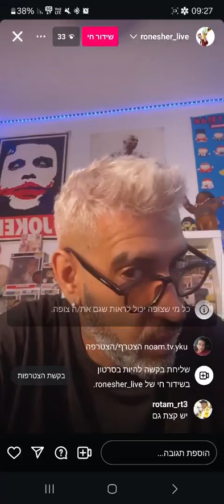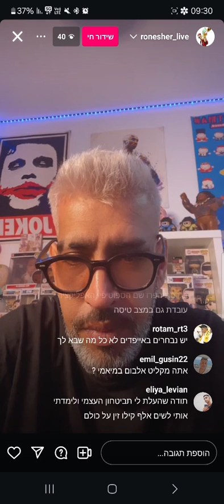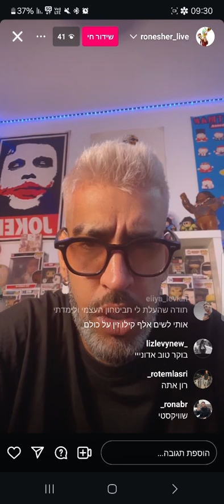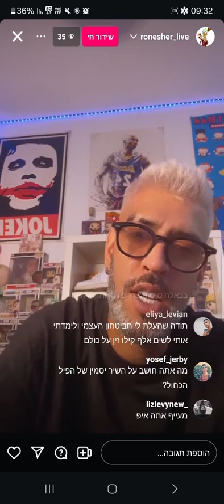רון נשר בלייב בוקר על הטיסה הקרובה למיאמי, יוקר המחייה בישראל והפרויקט של רביבו (11.9.2024)